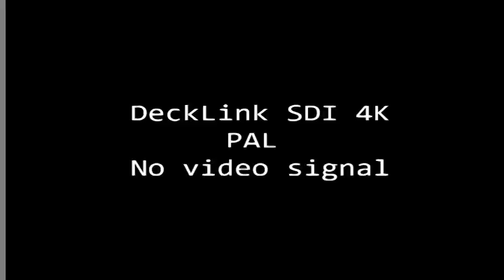Haryana News : करंट लगने से 2 लोगों की मौत, चुनाव प्रचार के दौरान हुआ हादसा